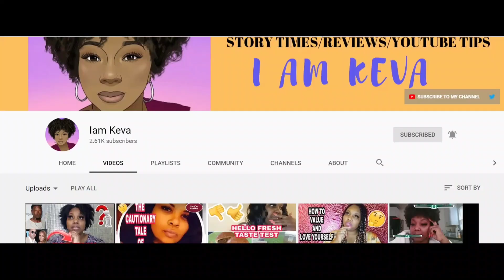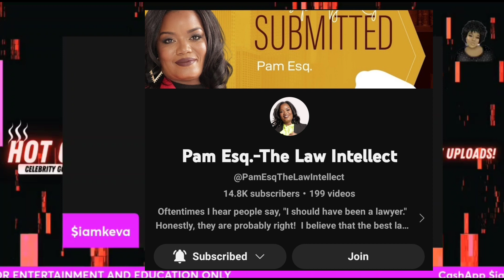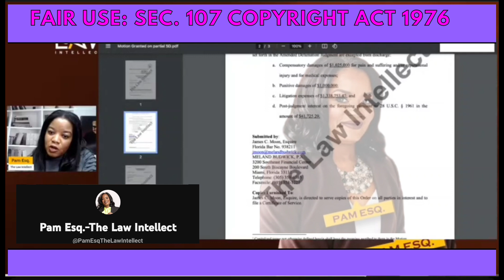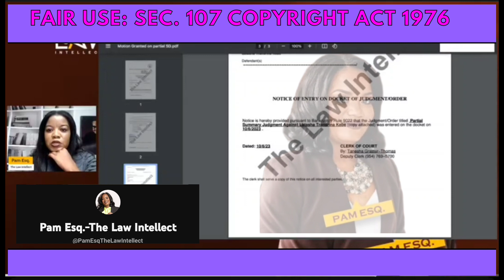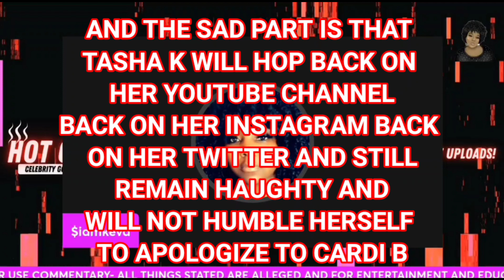Tasha K's Epic Fall: The Court Case That Ruined Her Forever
Tasha K's Desperate Move: LOSES in COURT AGAINST Cardi B | Cardi B Demands her 4Mill + 40k Interest!
Today I give my thoughts on the Tasha K and Cardi B lawsuit that Tasha K is trying everything she can to get out of paying her. Tasha K filed Chapter 11 and wanted to include Cardi B's lawsuit win in it. Let's discuss what the judge said and some of her behavior about the lawsuit as early as 3 weeks ago.

💜Keva's Amazon Wishlist

💜Keva's Amazon Favorites

or Download TEMU & search ord28135

👉🏾We BOTH get $50 when you sign up for a Chime bank account once you set up a direct deposit of $200 minimum